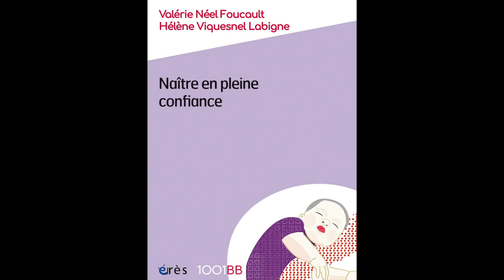1001BB n°186 - Naître en pleine confiance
Face à l’hyper-médicalisation de la naissance, aux violences obstétricales et aux dépressions maternelles du postpartum, ce livre est un plaidoyer pour les enfants à naître et pour la reconnaissance des femmes dans leur capacité à mettre au monde leur enfant.

Quel impact a la naissance sur la vie, sur la société ?

Dans notre monde hyper-sécuritaire, qui ne fait plus confiance aux femmes dans leur capacité à porter un enfant, qui ne reconnaît pas l’enfant comme un être humain actif et compétent durant sa naissance, comment redécouvrir, nourrir notre humanité, notre affectivité et ce dès la vie prénatale, mais aussi et surtout pendant sa naissance ?

Les couples peuvent planifier les naissances, les femmes sont de plus en plus suivies médicalement et souffrent moins en accouchant. Et pourtant plus de 16 % des femmes présentent une dépression après la naissance de leur enfant et, tous les mois en France, une femme se donne la mort alors qu’elle vient de mettre son enfant au monde.

En s’appuyant sur l’expérience singulière du Dr Mehdi Djalali, obstétricien reconnu en Allemagne, les auteurs interrogent le sens de la naissance et l’importance de ce premier grand passage dans le développement affectif humain. A l’aide de nombreux exemples cliniques, les auteurs montrent en quoi l’haptonomie a transformé leur pratique de sages-femmes.

1001 BB - Avant la naissance
1001 BB